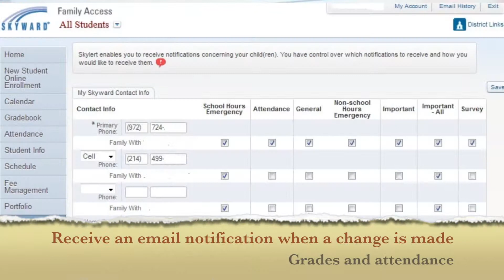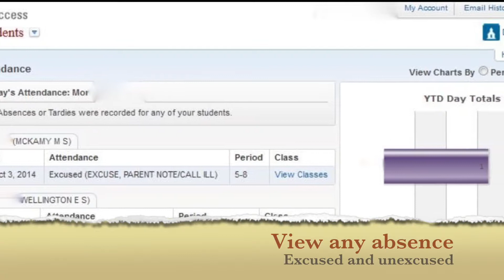Skyward Access -English